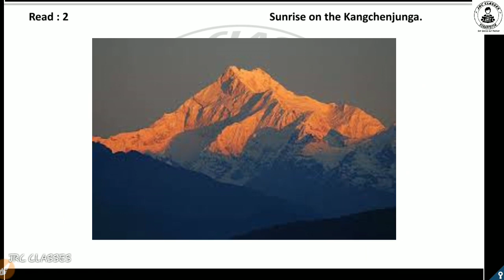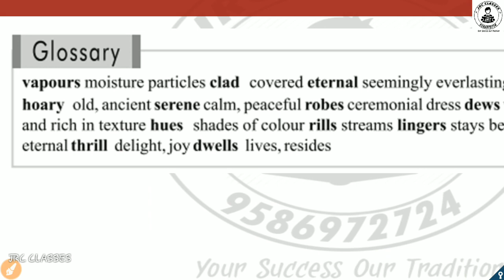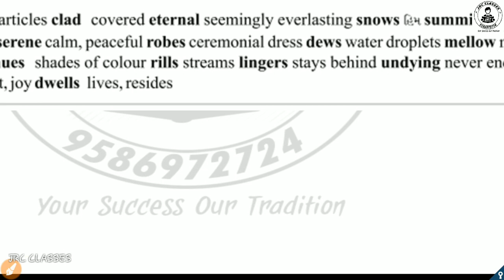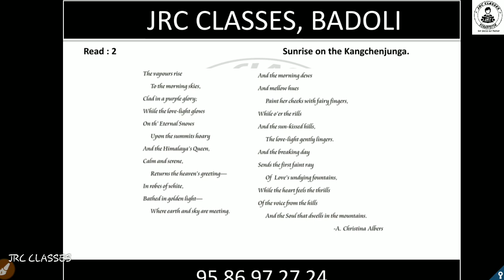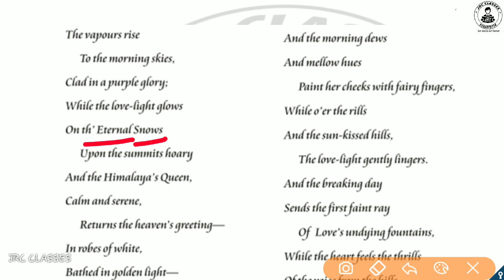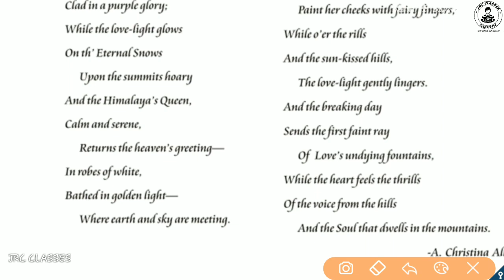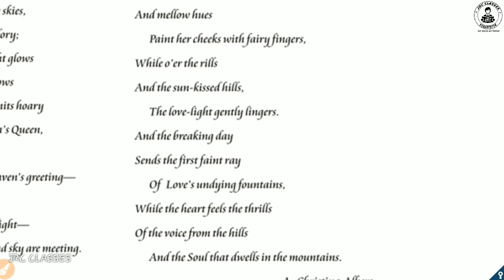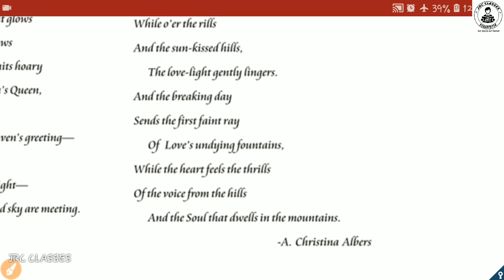SUNRISE ON THE KANCHENJUNGA | STD 12